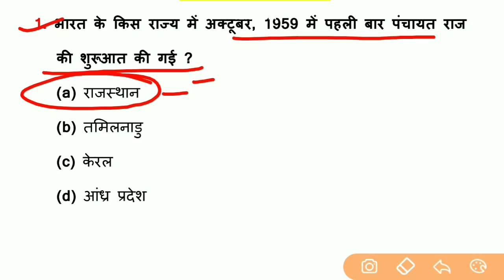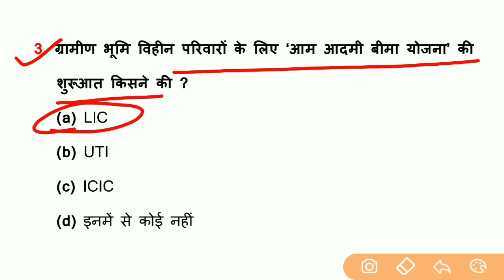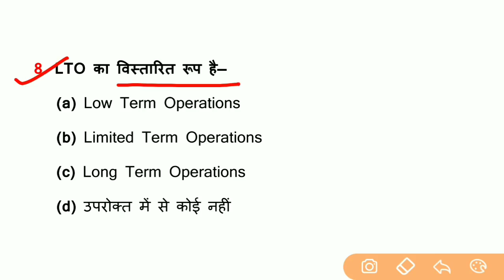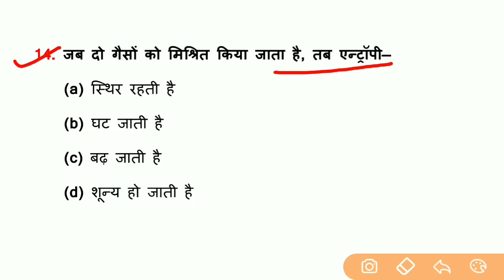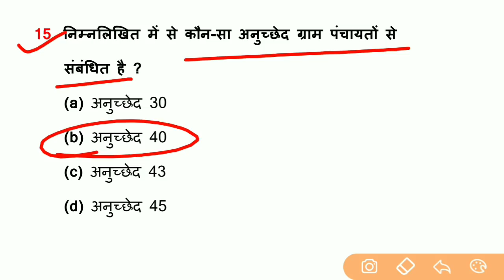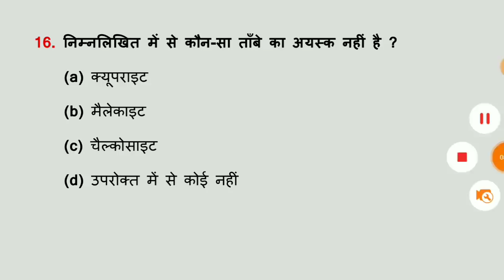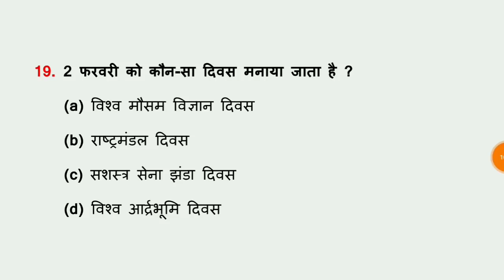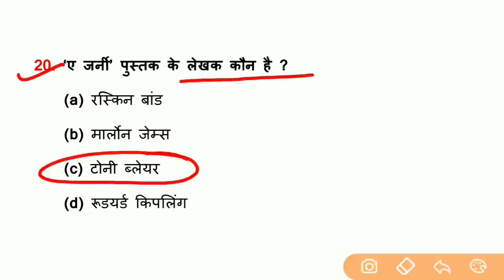General Awareness//Part-28//For-RAILWAY NTPC, GROUP D, SSC CGL, CHSL, MTS, BANK & all exams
2nd Channel पर Maths (गणित) बेसिक से और Chapter Wise पढ़ने के लिए निचे दिये गये लिंक पर क्लिक करें ⬇️⬇️⬇️